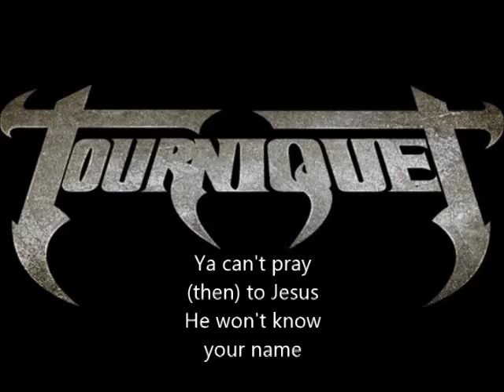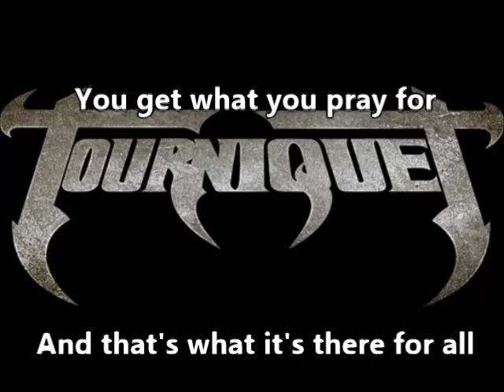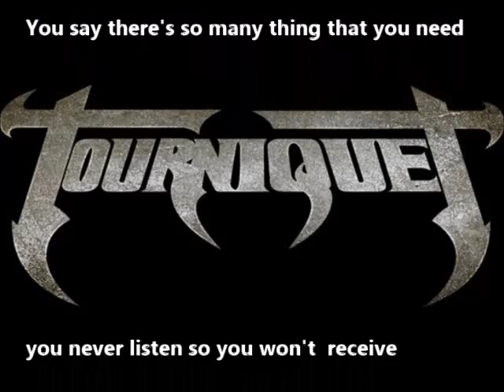TOURNIQUET "You Get What You Pray For" + lyrics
The definitive Christian metal song
out of the Stop The Bleeding album

Ted Kirkpatrick - Drums, Bass
Guy Ritter - Vocals
Gary Lenaire - Guitars, Vocals, Bass
Mark Lewis - Lead Guitars

i do not claim any ownership to this material